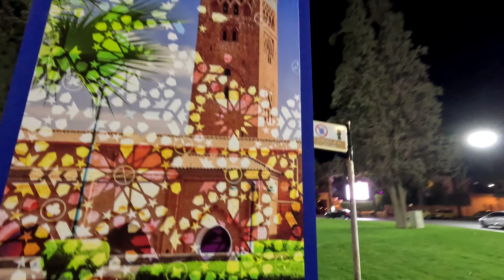15 de octubre de 2023 marrakech vlogs 3